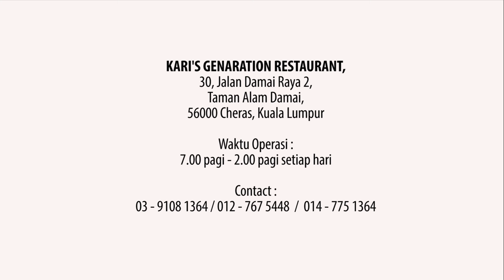KARI'S GENERATION RESTAURANT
Nak makan Asam Pedas yang KAW di Lembah Klang bolehlah ke KARI'S GENERATION RESTAURANT yang terletak di Alam Damai, Cheras. Selain itu terdapat juga menu untuk sarapan pagi dan makan tengah hari seperti Murtabak Singapore dan Nasi Beriani.